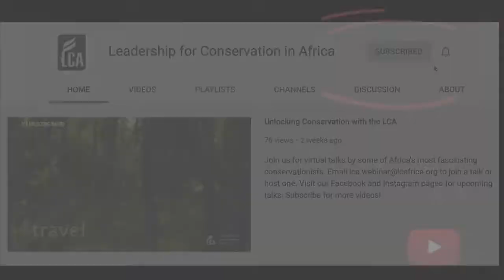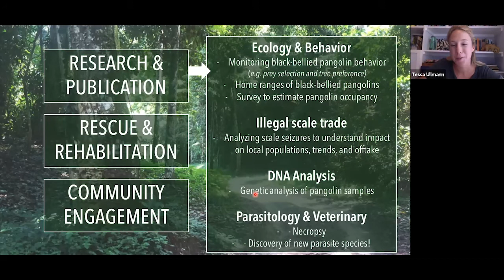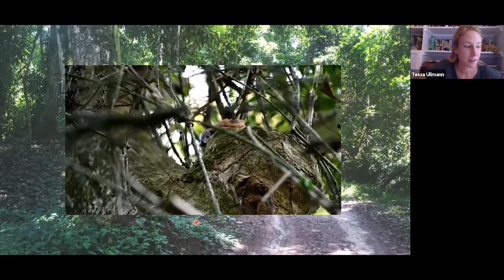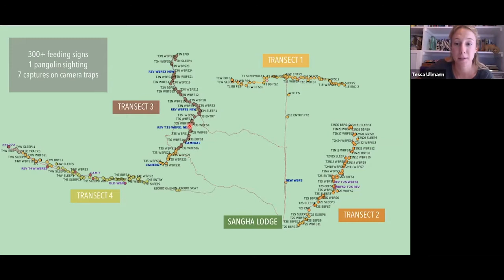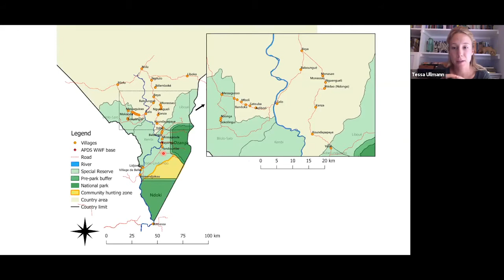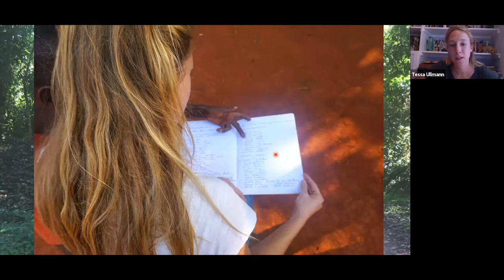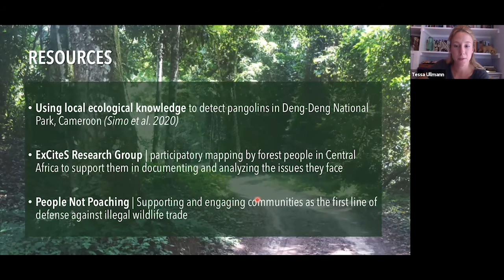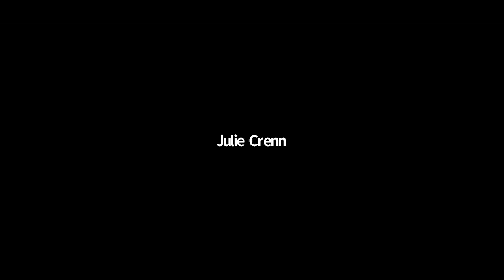Making Pangolins count!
Tessa Ullmann  speaks about the multifaceted work of the Sangha Pangolin Project in Central African Republic. 👉🏾👉🏾